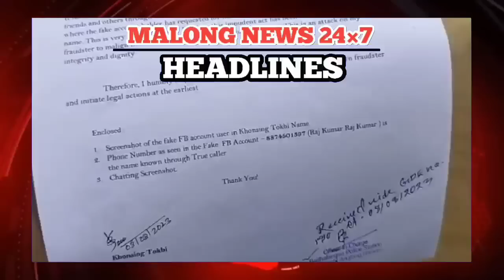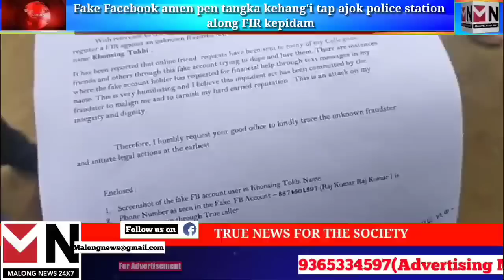ADAP ABIRTA // MALONG NEWS 24×7 // 10-08-2023